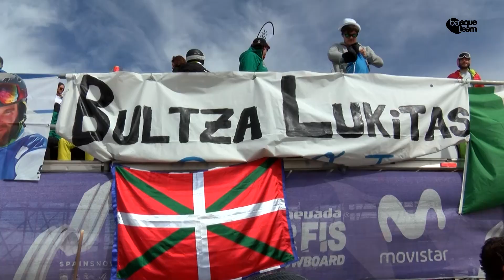Lucas Eguibar se lleva la medalla de plata en el Campeonato del Mundo de Sierra Nevada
El donostiarra Lucas Eguibar se ha adjudicado la plata en su cuarta participación en un Mundial